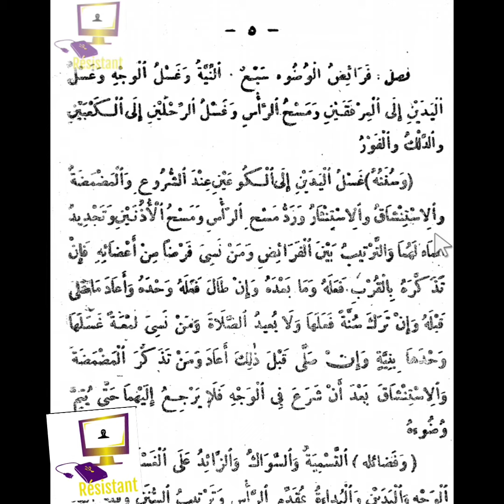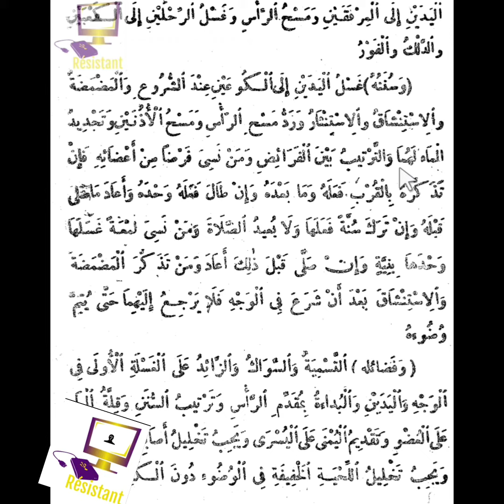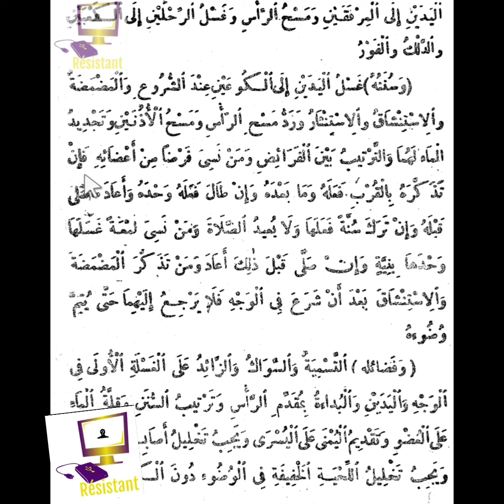N°10_firi_lakhdari_si_wolof_ak_IMAME_MALICK_DIOP_MBORO_تفسير_الاخضري_بلغ_الولوفية